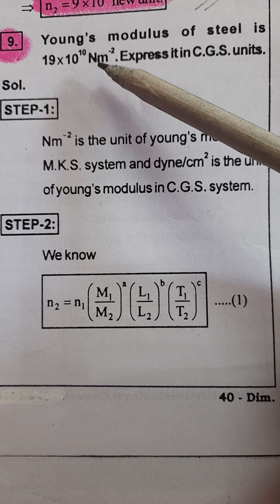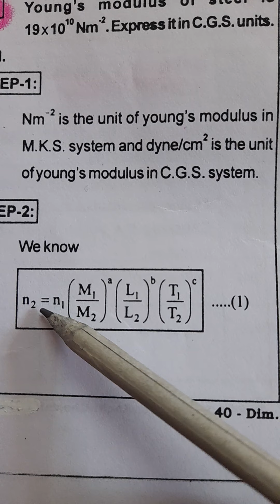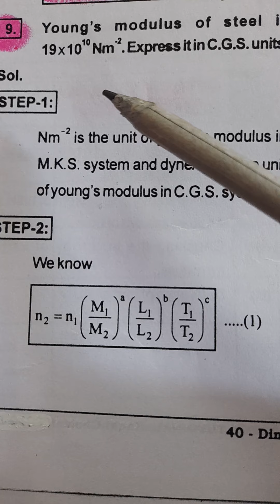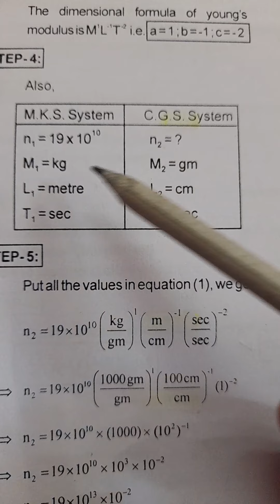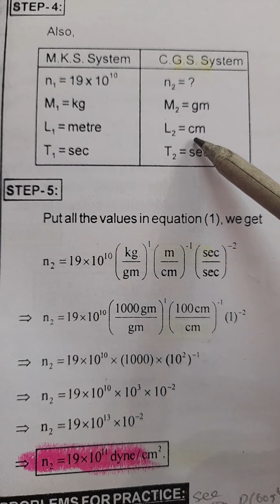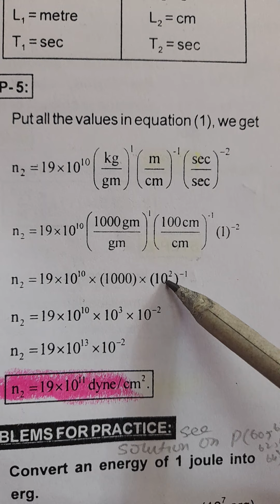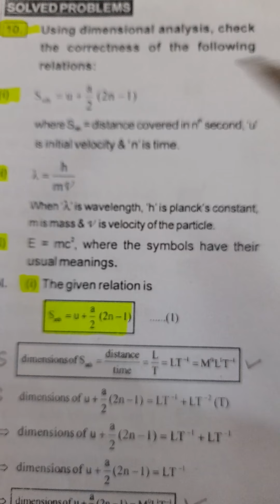Class-11th Physics-(Physical world & measurement)- Problem on conversion of units and correcting